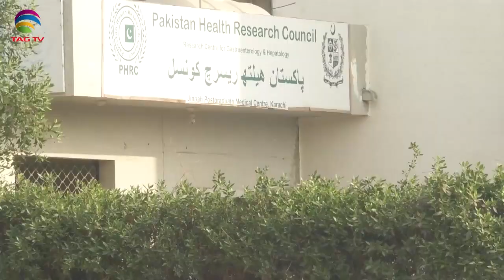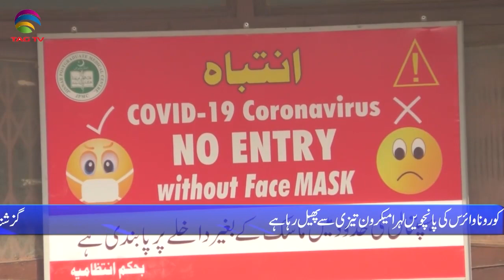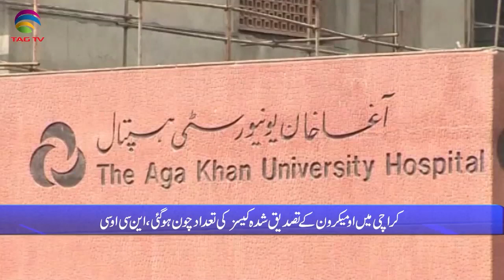Pakistan News Bulletin with Rukhsar Shahzad, Jan 3, 2022